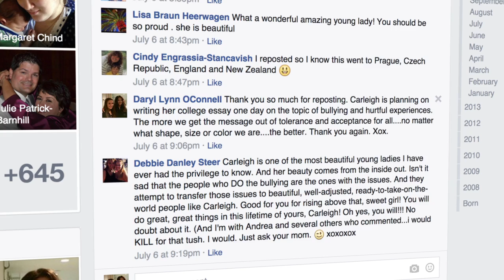Bystander Revolution | Owning It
In the summer of 2014, Carleigh O'Connell found out someone had spray-painted a mean message about her body. Rather than let it get her down, she was empowered to rise above, and responded in a way the people bullying her never expected. Her response went viral, resulting in an outpouring of support for Carleigh and inspiring countless others who were going through similar experiences.

Here, Carleigh and her mother Daryl Lynn speak on camera for the first time about the viral phenomenon, and share the lessons Carleigh’s act of bravery and the public’s response taught them.